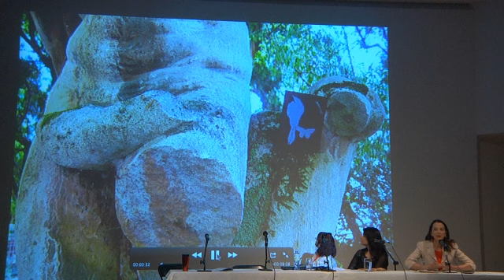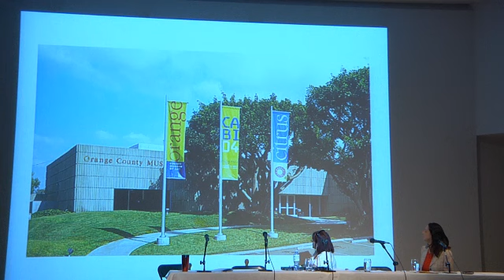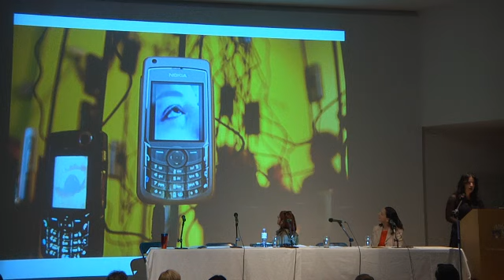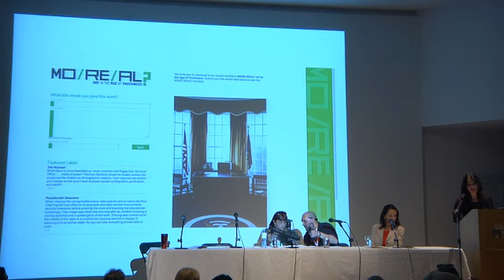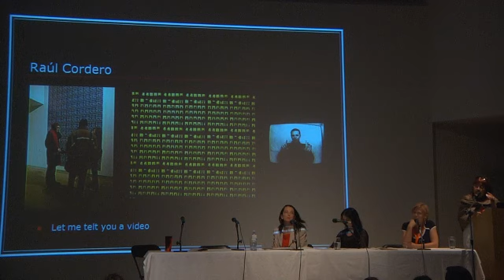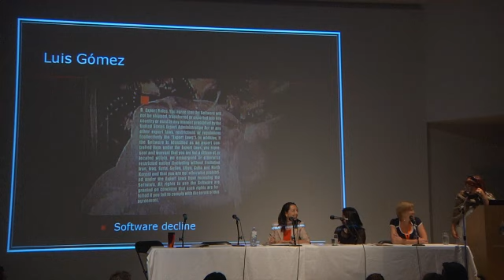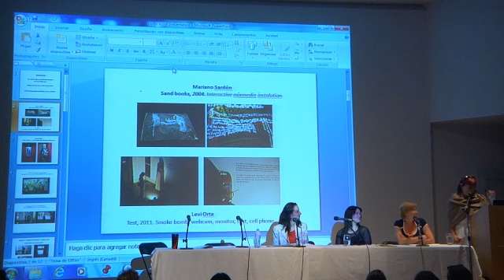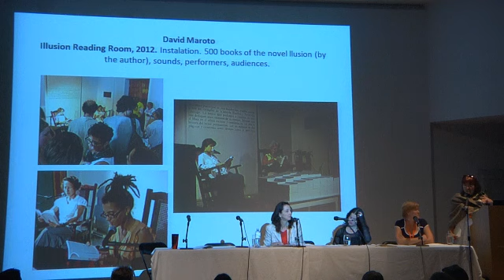Featured Panel: What we learned. The changing Landscape of Curatorial Practices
Moderated by: Andrew Connors; Panelists: Nancy Marie Mithlo, Irene Hofmann & Dannys Montes de Oca Moreda